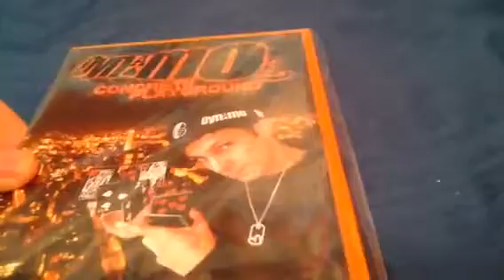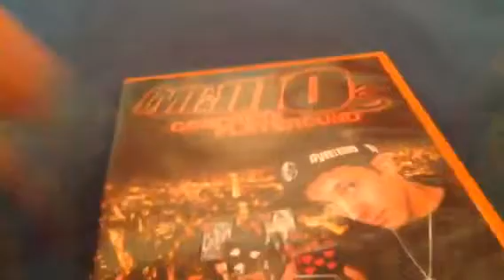Unboxing Dynamo's concrete Playground DVD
A look inside of a Dynamo DVD